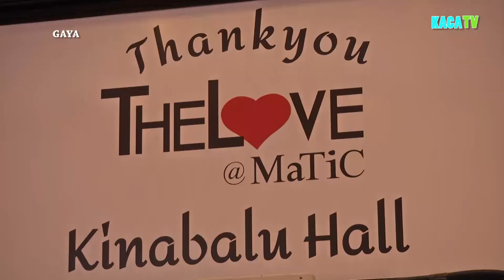KACA TV / GAYA, Nubhan _ Tak Tahan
Sukacitanya menjayakan sidang media pelancaran single album Nubhan yang berjudul Tak Tahan.

Setelah sekian lama menyepi daripada bidang nyanyian, penyanyi Nubhan kembali dengan single Tak Tahan dan tidak melihat persaingan bintang baharu sebagai penghalang.